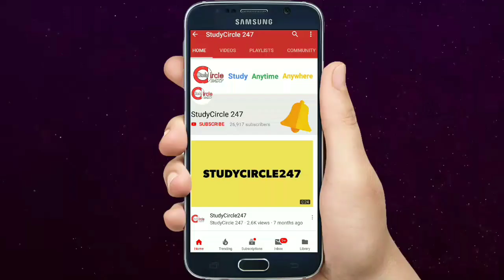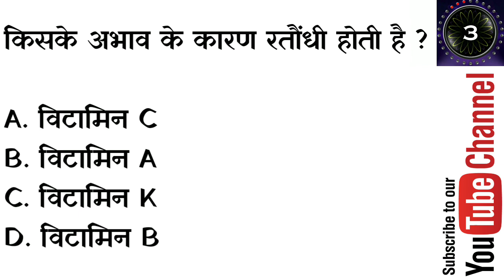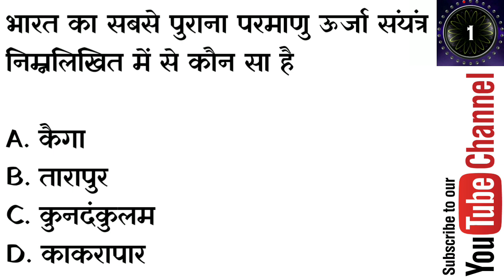Patwari Paper Questions - 35 | पटवारी भर्ती परीक्षा बहुविकल्पीय प्रश्न।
➡️Android Apps 01 By StudyCircle247 -